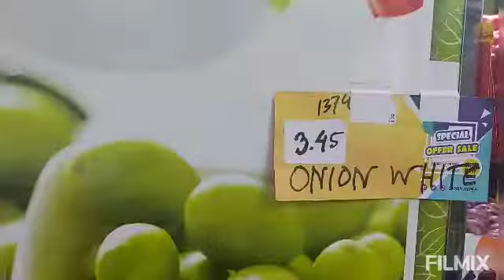Day off pero bz parin.